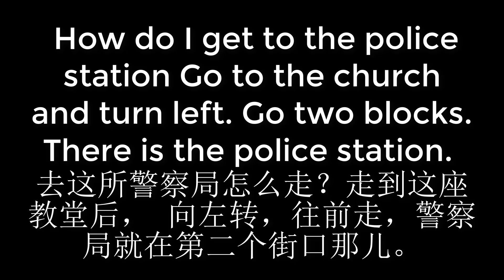0368 How do I get to the police station Go to the church and turn left Go two blocks There is the